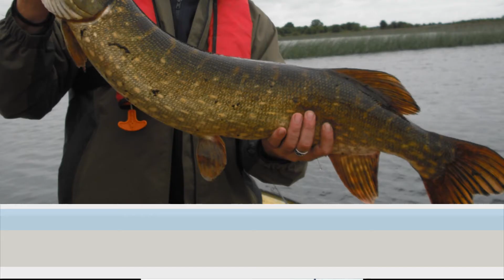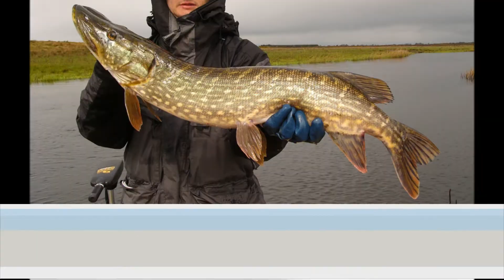LUCCI IRLANDA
Pesca in Irlanda con pikepride. Alcuni tra i migliori lucci catturati nella stagione 2008.